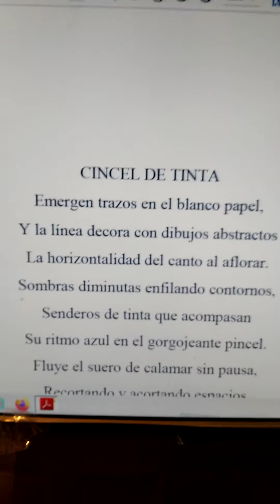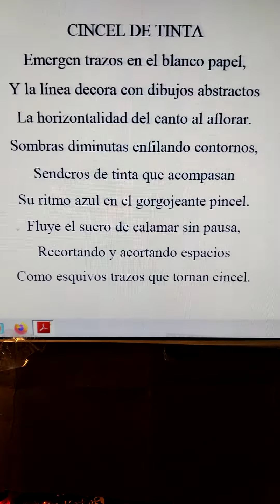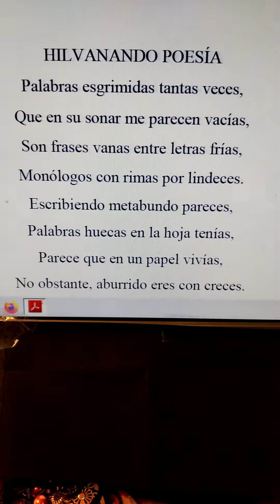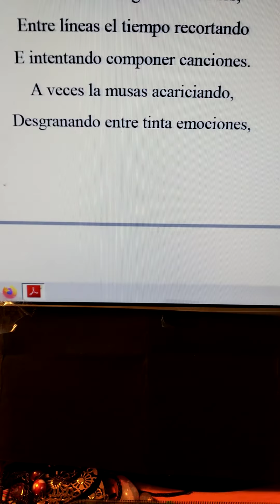Poemas texto balada rima estrofa verso Miguel de Asén(2)